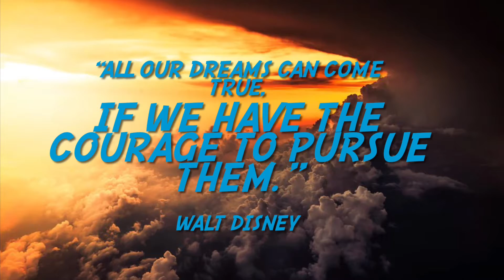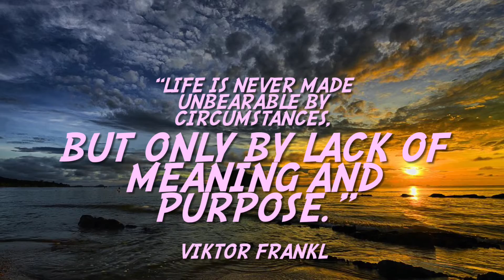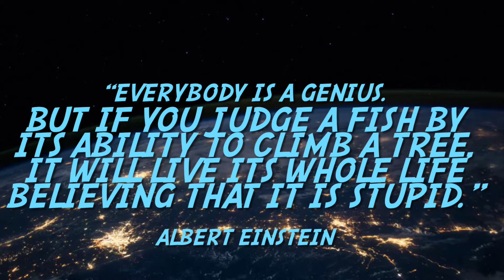15 best quotes that will inspire you | Inspiration | Motivational Video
15 best quotes that will inspire you .